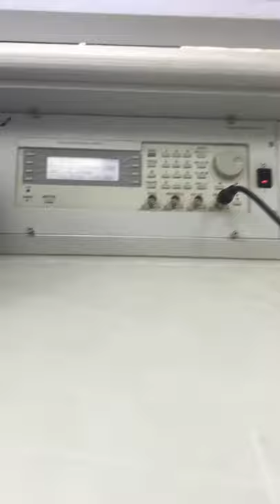Oscilloscope measure Frequency and time and account Vp and Vp.p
Engineering electronics and electrical